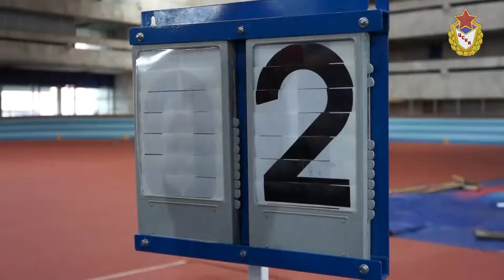Спартакиада центральных органов военного управления МО РФ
Спартакиада по лёгкй атлетике прошла 17 июня в крытом легкоатетическо-футбольном комплексе ФАУ МО РФ "Центральный спортивный клуб Армии".
Военнослужащие центральных органов военного управления Министерства обороны Российской Федерации соревновались в беге на 60, 100, 1000 и 3000 метров, а также в эстафете - 800, 400, 200 и 100 метров.